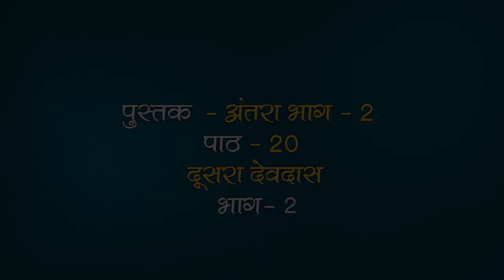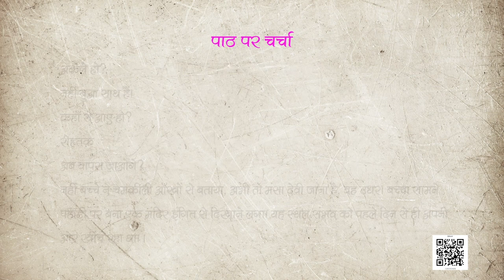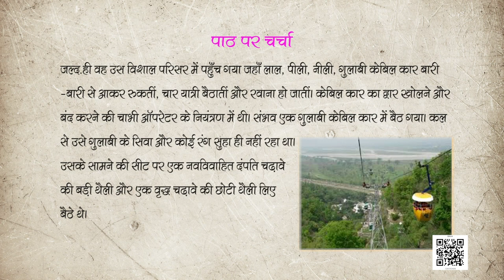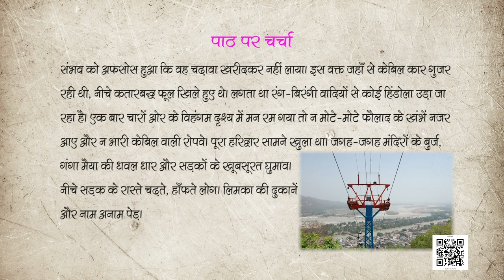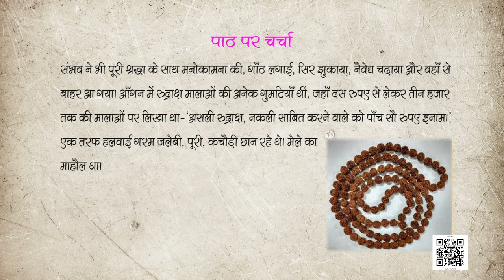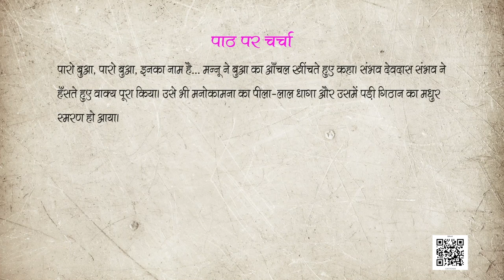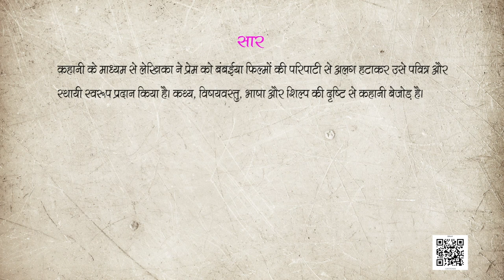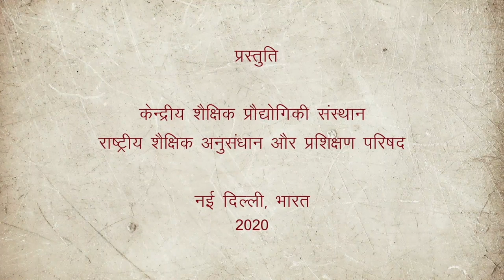कक्षा 12. पाठ 20. अंतरा - भाग-2: दूसरा देवदास - भाग 2